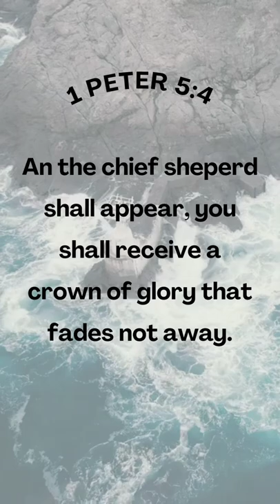God is on the throne! he should provide !